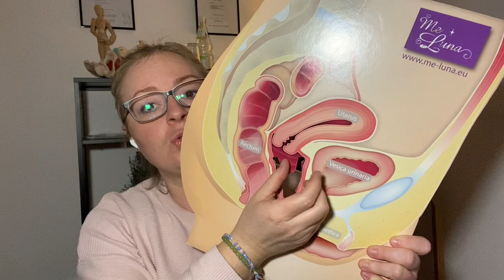Organsenkungen vermeiden: Was dir dein Frauenarzt NICHT sagt!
Inklusive Selbsttest am Ende!

In meinem Video erfährst du die Symptome von Organsenkungen.
Kommt dir eins oder mehrere bekannt vor?
---Am Ende erfährst du noch wie du selbst bei dir tasten kannst.---
Sprech mit deinem Frauenarzt darüber, denn von selbst wird er wahrscheinlich nichts sagen.

Am Besten gehst du zu einer Beckenbodentherapeutin. Dort bekommst du eine ausführliche Untersuchung und eine für dich passende Therapie.
Die Therapeutenliste ist unten verlinkt.